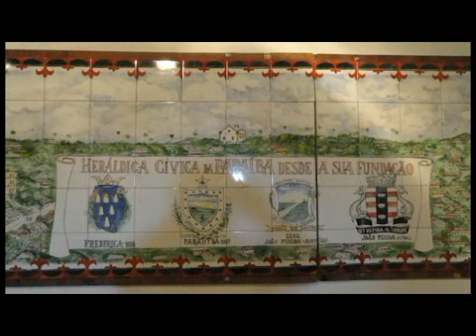Joao Pessoa PB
Viagem a João Pessoa, Paraíba.